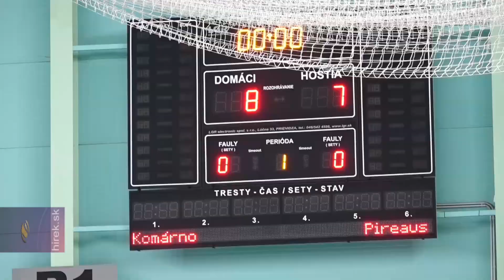A komáromiak nekivágnak az Európai Röplabdaszövetség által működtetett CEV-kupasorozatnak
Komárom. A Bajnokok Ligája csoportköréből való kiesés után is tovább folytatja a nemzetközi kupaszereplést a komáromi röplabdacsapat. A határmenti együttes szerdán a második számú sorozat, a CEV-kupa fordulójában a török Arkasspor Izmírt fogadja, közben az extraligában és a Szlovák Kupasorozatban is bizonyítania kell.